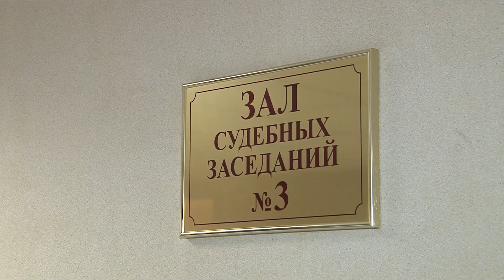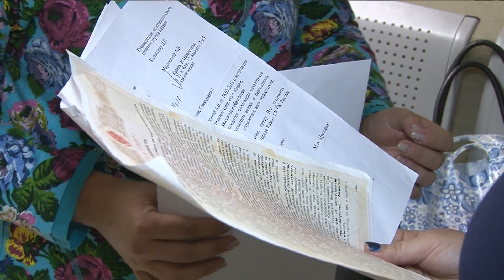Выселение жильцов из аварийного жилья